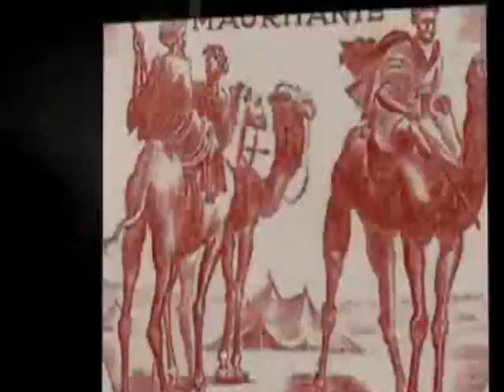MAURITANIA, Land of Nomads and Art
The Nomadic Women of Mauritania create some of the world's most beautiful beads. One type, the Kiffa bead is considered the epitome of beadmaking. Coral, Amber, Amazonite and other semi precious gemstones make up just some of the materials along with shell and glass, these true artists utilize in making some very complex beads using the most primitive tools and methods.